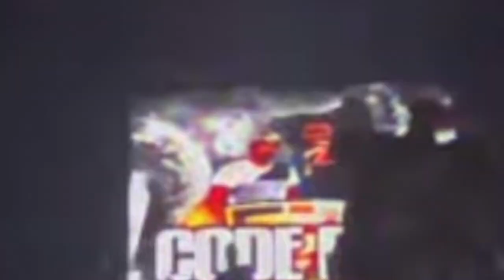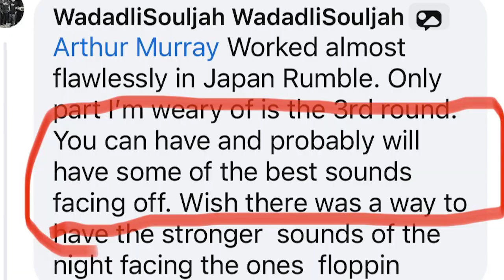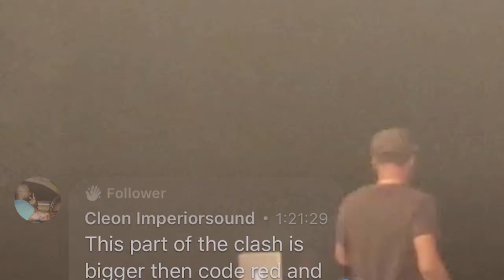WORLD CLASH THE END REVIEW BIRMINGHAM U.K DYNAMQ VS. CODE RED VS. EMPIRE VS. WARRIOR RODEM CYCLONE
REVIEW IRISH AND CHIN WORLD CLASH THE END THE FINAL. BIRMINGHAM UK. DYNAMQ VS CODE RED VS EMPIRE VS WARRIOR VS RODEM CYCLONE VS STEREO 5